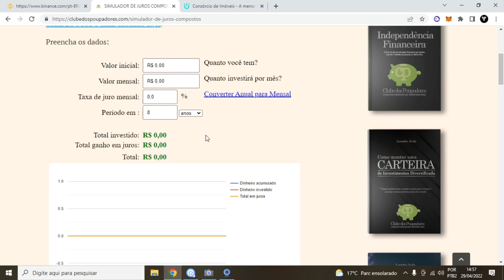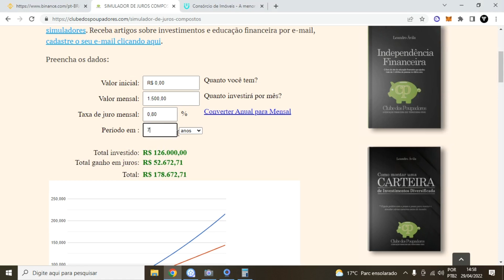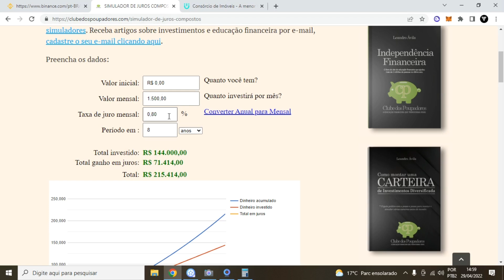Gerar Renda ou Realizar Sonhos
Gerar Renda ou Realizar Sonhos. Nesse vídeo falamos sobre Gerar Renda ou Realizar Sonhos.
Sei que pessoal sempre vai querer realizar sonhos antes de geração de renda, porém primeiro deve gerar renda para com essa renda gerada conseguir realizar seus sonhos.
Gerar Renda ou Realizar Sonhos sim primeiro gerar renda e depois realizar sonhos.